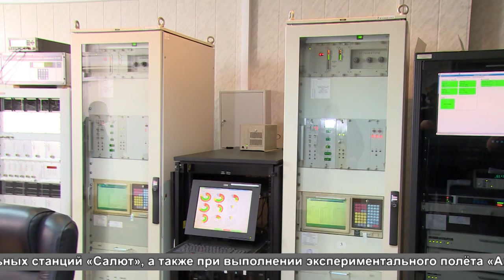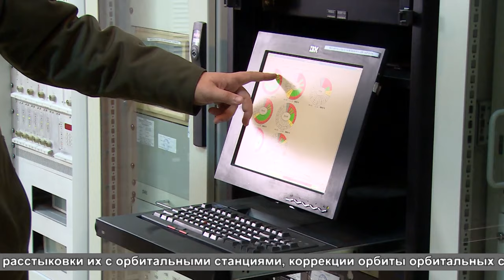Присяга в войсковой части 26178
28 военнослужащих принесли присягу в войсковой части 26178. Новобранцы по традиции зачитали торжественную клятву, в присутствии руководителей и командиров, а также родных и близких.  На событии присутствовала наша съемочная группа.